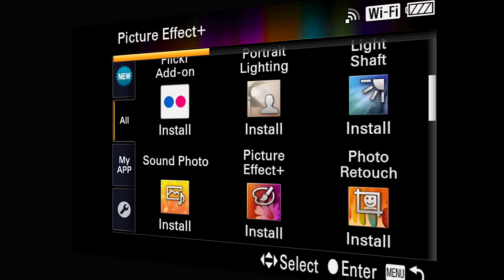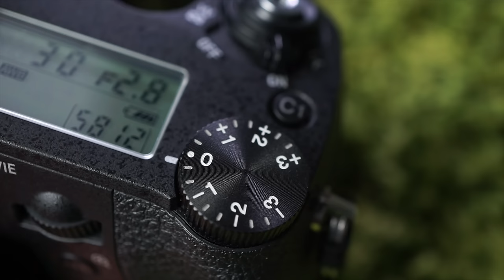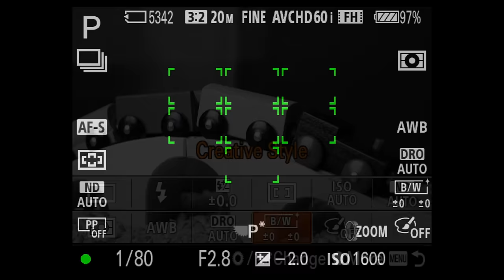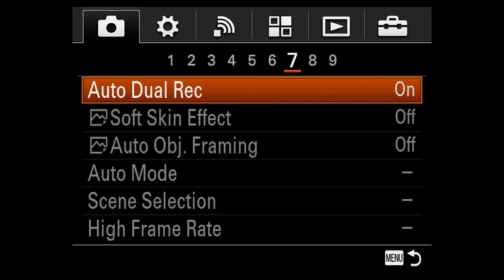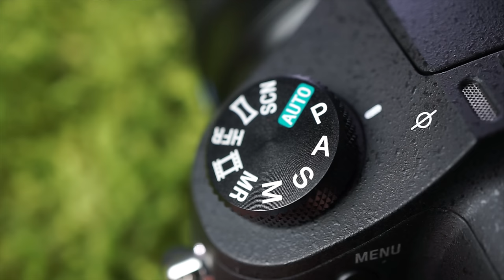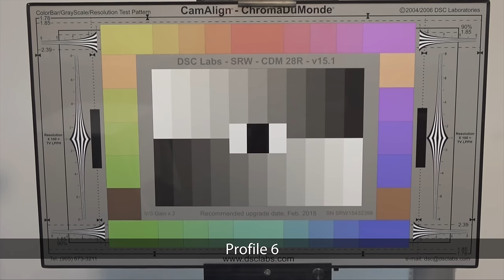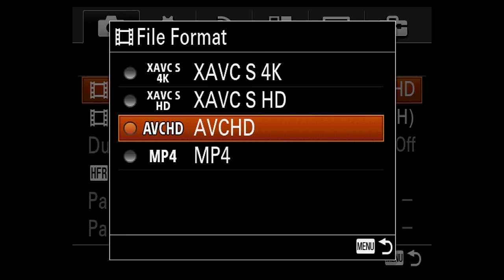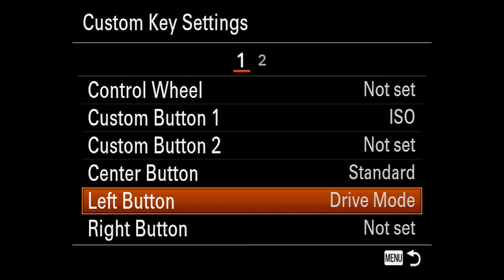Sony RX10 II detailed hands-on review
The Sony RX10 II is a great camera for novices, and this combination review/tutorial will help you understand its features and functions with a minimum of tech talk. The video is produced in 4K. My apologies, it is a 20 Mp sensor (not 24 as stated).

CREDITS
The video features Mackenzie Meyer.